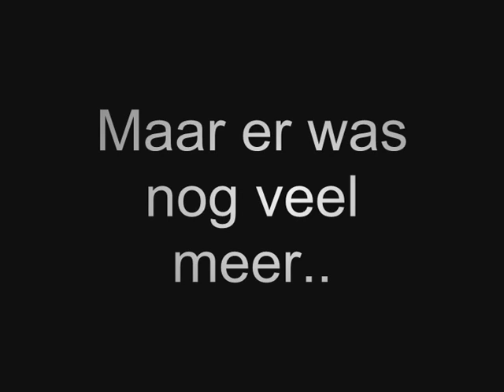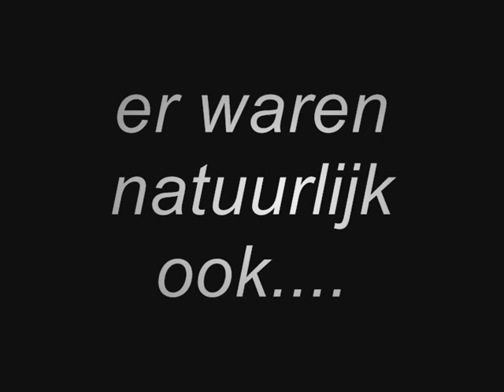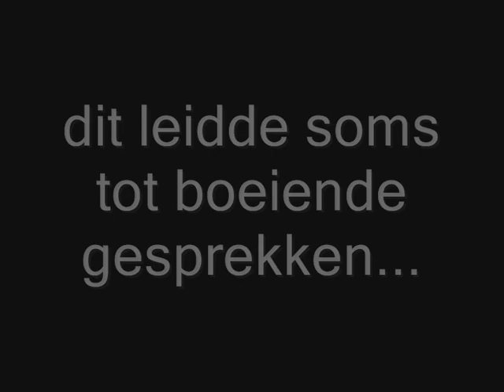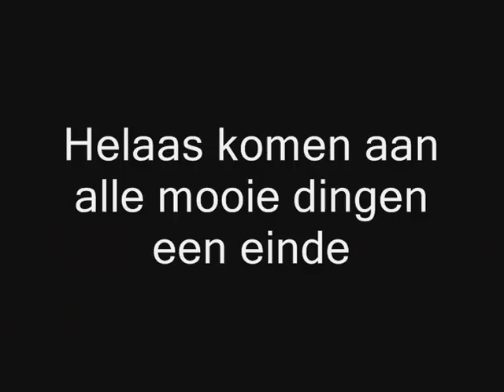BvD Compilatie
Complitatie van beelden uit Barend en van Dorp, incl. laatste aflevering